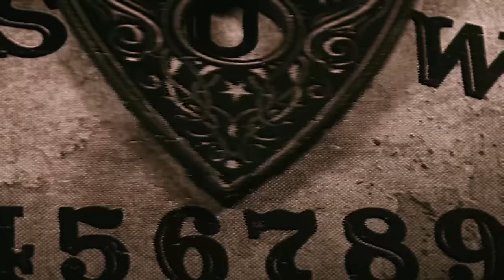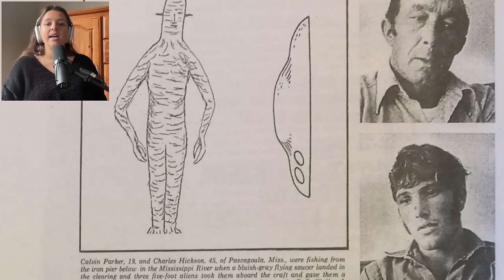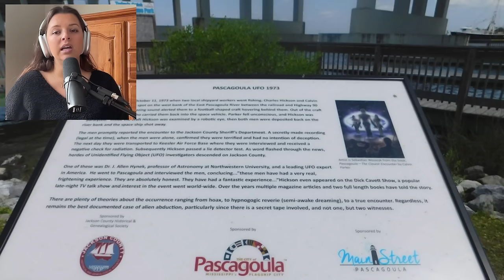Aliens Abduct Fishermen in Pascagoula, Mississippi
Fifty years ago on the evening of October 11th, 1973, two men set out to fish on the west bank of the Pascagoula River in Mississippi. They had no idea that just moments later, the two men would be abducted by robotic humanoid extraterrestrials and ushered to the examination rooms. While horrifying, the most traumatic part of their experience is what happened once the men were returned.

Also, Sabrina’s audio decided to just not work. Paranormal interference perhaps? Sven? ALIENS?!

FINAL SHOW: TICKETS ARE AVAILABLE NOW AT MOMENT.CO/TWOGIRLSONEGHOST  February 4, 2024 at 4pm PST/7pm EST. A virtual experience. Join from anywhere in the world to watch Two Girls One Ghost: The Conjuring House, pre-recorded from The Bell House. Then, join Corinne & Sabrina for the afterparty where they'll share never before seen footage, EVPs, stories and host a spooky Q&A.